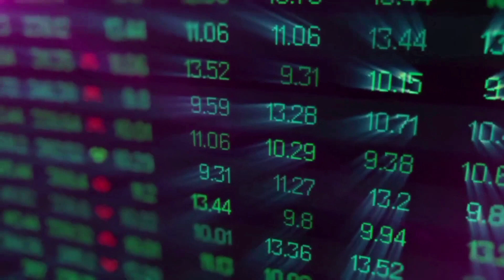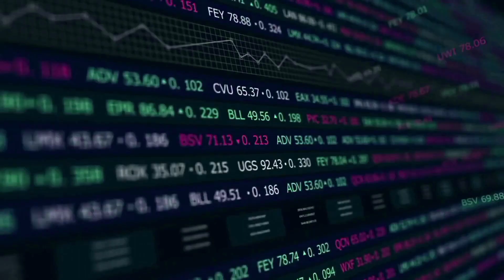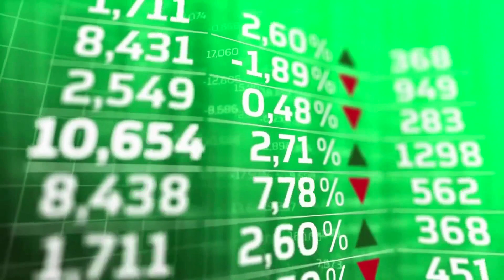ALGO PRICE WILL +3000% AFTER THIS UPDATE?? - ALGORAND PRICE PREDICTION 2024 & FORWARD